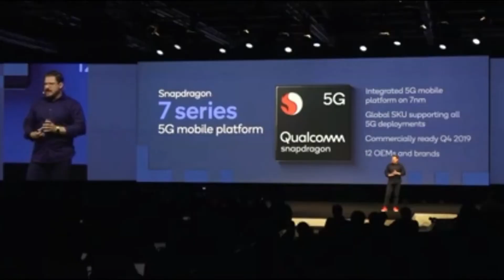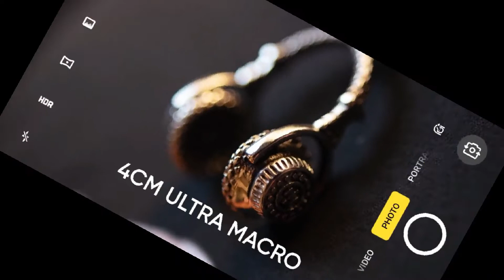Realme X50 5G Teaser Shows Off Phone's Front, Reveals Pill Shaped Dual Selfie Camera Module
Realme X50 5G Teaser Shows Off Phone's Front - Vivo NEX 3 5G Price in Bangladesh and Full Specifications
Vivo NEX 3 5G Full Specifications Vivo NEX 3 5g official Video · Upcoming Phone
EDITOR'S PICK: OPPO Reno 3 Pro 5G render showing full front design appear
Vivo nex 3 5g price in bangladesh with full specifications

 Find out Vivo NEX 3 5G full Specifications, Showrooms and Reviews

 vivo NEX 3 5g official Video · جعبه گشایی و نگاهی کوتاه به Vivo Nex 3 5G · NewCome An alleged Oppo Reno 3 Pro 5G render has been shared by LetsGoDigital, a Dutch publication